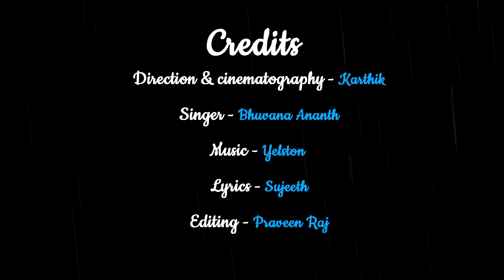Kadhal Endru - Tamil Independent Song | ft. Bhuvana Ananth | Yelston | Quarantine Music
Kadhal Endru is a Tamil Independent song celebrating the ups and downs of Love!

Credits:
Direction of photography : Karthik
lyrics : Sujeeth & Karthik